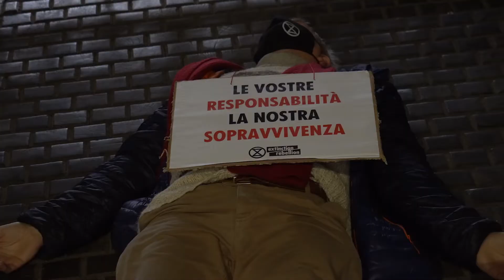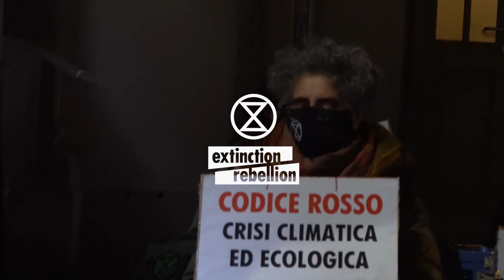Regione Piemonte: un fallimento politico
Cosa sta facendo la Regione Piemonte per contrastare l'emergenza ecoclimatica?

Interviste ribelli con Annalisa, biologa e attivista di Extinction Rebellion Torino.